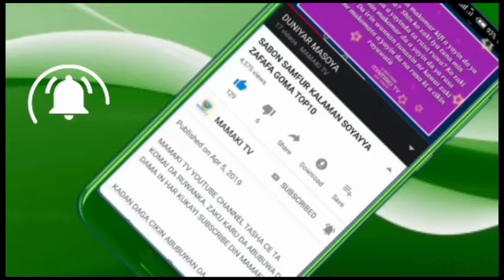Innalillahi Wa'Inna Illahir Raji'un Mutuwar Aminu S. bono Ta Sa Mutane Kuka, Allah Jikanshi 😭